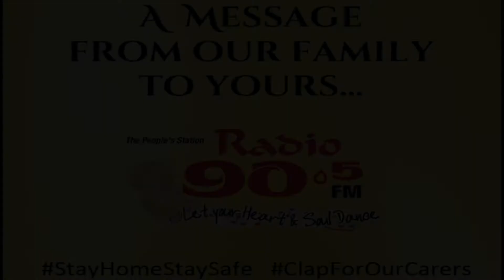A Message from our Very Own Zanifa